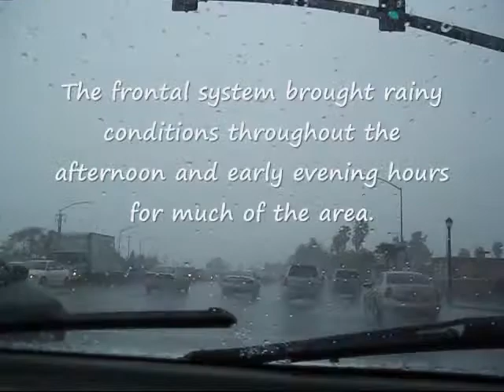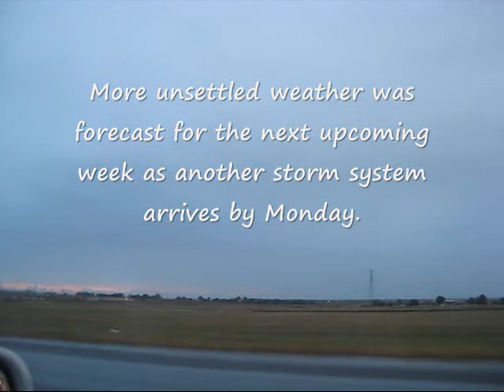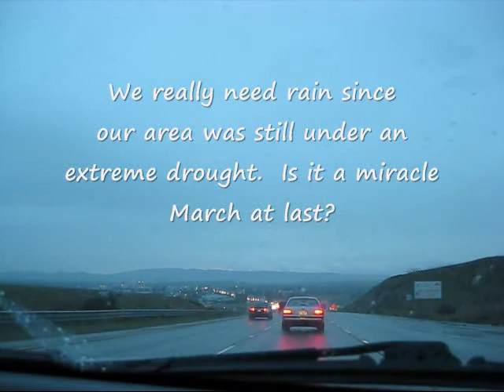A Cold Front Brings Beneficial Rain To California (March 29, 2014)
Watch in high quality (480p).

Gloomy and rainy conditions were observed in California as a frontal system moved in from the Pacific, bringing in more much-needed rainfall to the state.

Me and my mom were on the way to Stockton for Lola's birthday party.  Rain was encountered while leaving San Jose but the rain had lit up while along the way.  The rainy conditions later returned shortly after we passed thru Tracy, CA.  It was a bit harder to see the road as the rain got thicker near Lathrop, CA.  The rain seemed relentless as we finally arrived to Stockton, CA during the mid-afternoon.  The rain was falling in big drops.  Also, while driving by Downtown Stockton, we saw a few debris on the road.  This rain may be beneficial but it can be a hazard for motorists such us ourselves.

Once we arrived safely to Auntie Sharon's place for Lola's celebration, gloomy and damp weather conditions persisted, although we had some fun and great food with the family inside.  Thunder was possible for the Central Valley during this afternoon.

Then as late afternoon came, me and my mom headed back home.  It was early since we didn't want to drive in the rain and thru the mountains when it's pitch black outside.  The rains had lit up by the time we reached Tracy once again.  Even a thin line of color was seen towards the northwest, indicating this frontal system was finally starting to move out of the region around sunset.  Ultimately, we made it home safely...

More rain/unsettled weather was forecast for the next upcoming week as another storm system approaches by Monday... Sunday was to be a break from the rain, since we were to be in between storms.  We really need rain since our area was still under an extreme drought.  Was it a miracle March at last?

(Footage and pics taken Saturday, March 29, 2014)